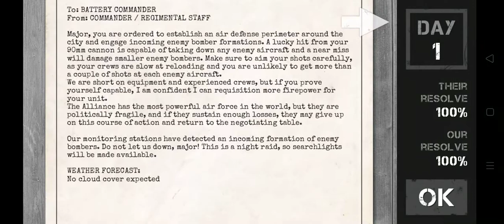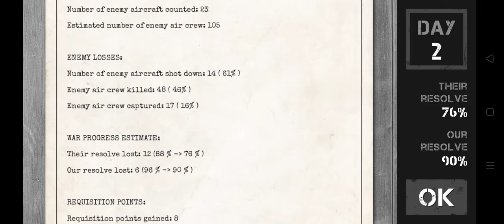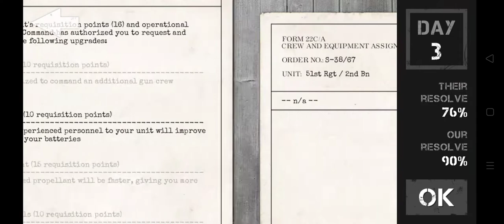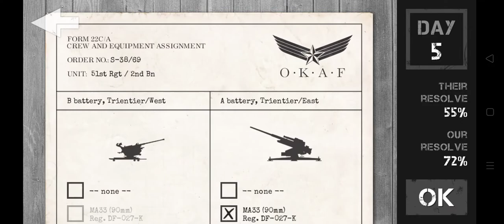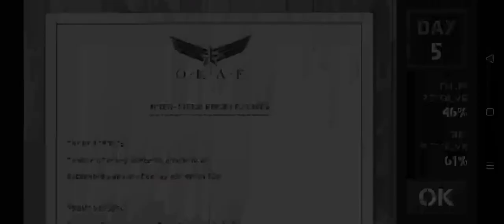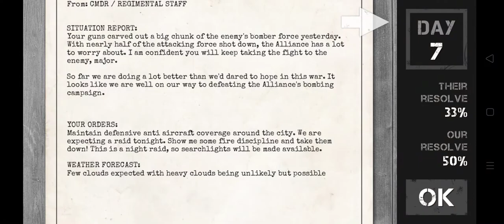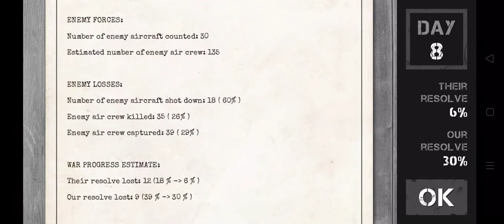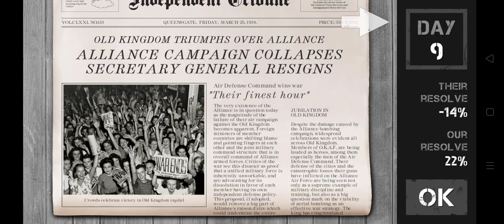Air Defense Command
in this game you have to defend against an overwhelming air force (watch at 720p or 1080p for best visibility and i apologise for the bad audio quality this is recorded with the built in recorder)
All music are NOT added by me it's part of the game.

This game was made by one person (without a team) named Vladimir Jovanovic

Timestamps
0:03 Tutorial
1:24 Intro (btw turn volume down at 1.40)
1:58 Day 1
3:58 Independent Tribune News Article
4:30 Diary Page
5:00 Day 2
6:50 Day 2 After Action Report
6:56 Day 3
8:50 Day 3 After Action Report
9:00 Day 4
11:04 Day 4 After Action Report (skipped on accident)
11:07 Day 5
13:01 Day 5 After Action Report
13:05 Day 6
14:51 Day 6 After Action Report
15:04 Day 7
16:49 Day 7 AAR (accidental skip)
16:54 Day 8
18:40 Day 8 After Action Report
18:50 Day 9
20:48 Independent Tribune News Article

Music (according to the game)